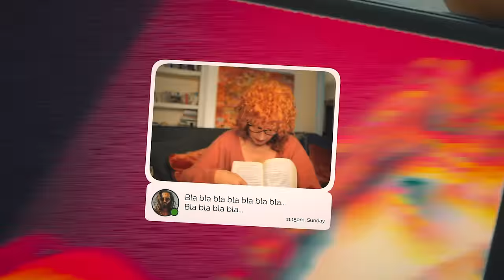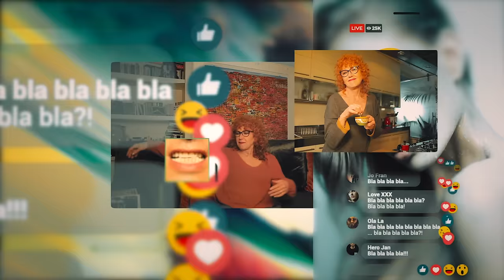Fiorella Mannoia - La gente parla (Official Video)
Video prodotto da Run Production
Regia: Gaetano Morbioli
Account, Produzione: Laura Castellotti
Aiuto regia: Emilio Cali
Assistente operatore: Sebastiano Pellicari
Pilota drone: Carlo Barbero
Editing: Luca Adami
Editing Supervisor: Gaetano Morbioli